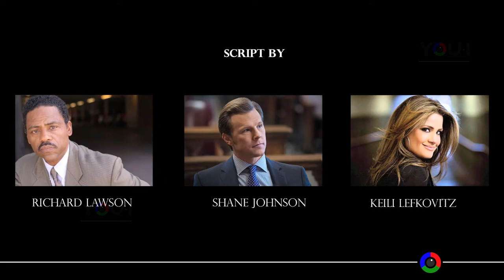Richard Lawson, Shane Johnson, Keili Lefkovitz - New Animation Movie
Richard Lawson, Shane Johnson, Keili Lefkovitz associated with YOUI Entertainment for an exciting animation Hollywood movie. With never seen before characters and story line.